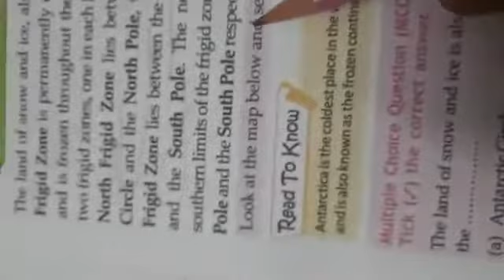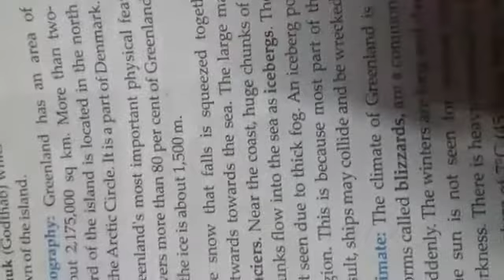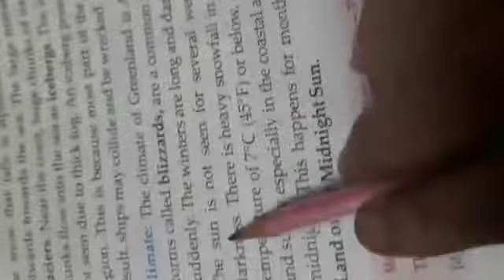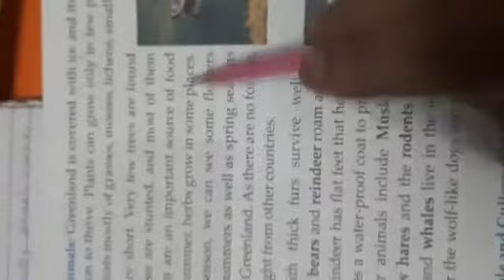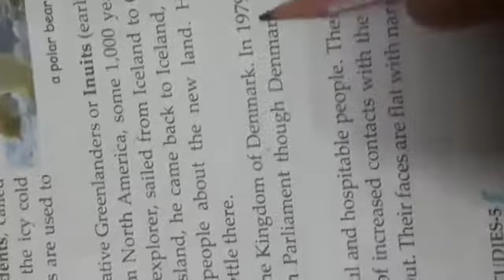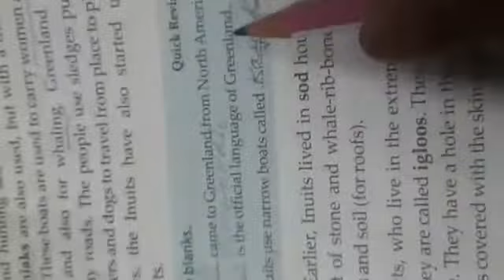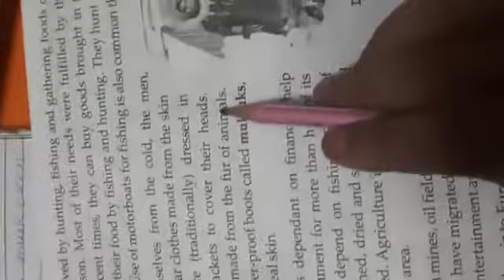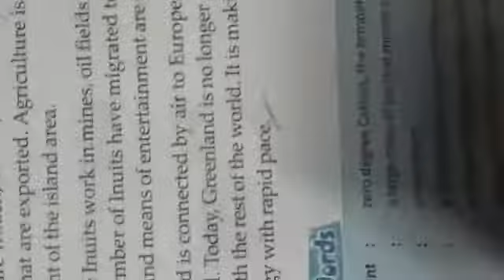CLASS - V, CH- 9 SOCIAL STUDIES "THE LAND OF SNOW AND ICE" BY RACHNA SAXENA